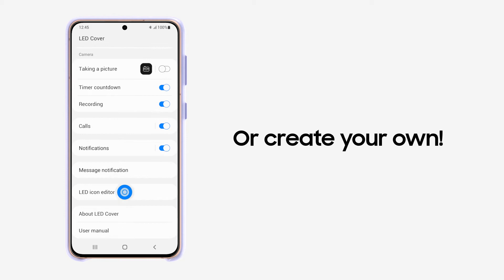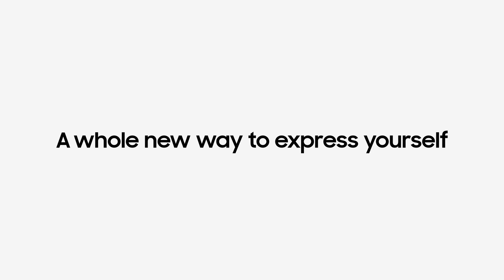Mukauta Galaxy-laitteesi älykkäällä LED-kannella | Samsung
Älykäs LED-kansi näyttää tekstiä, kuvakkeita ja animaatioita puhelimen takaosassa. Ilmaise itseäsi mukautetulla ilmeellä.